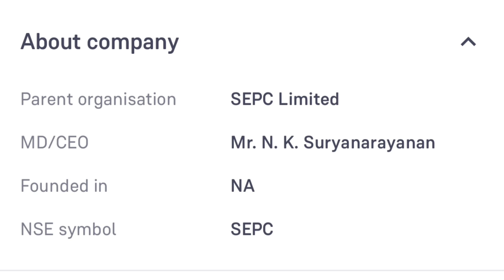SEPC Ltd को मिला है 2700 Cr का ऑर्डर